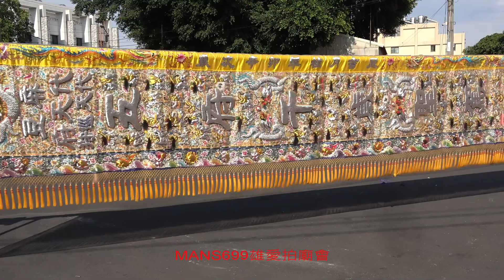影片2024 3 31台南安定蘇厝第一代天府真護宮王船祭平安遶境9~頭旗~哨角團~麻豆鼓~台南麻豆代天府五府千歲神轎~八里無極宮